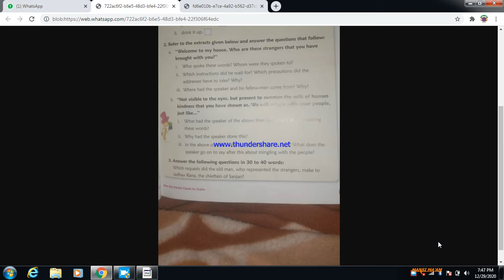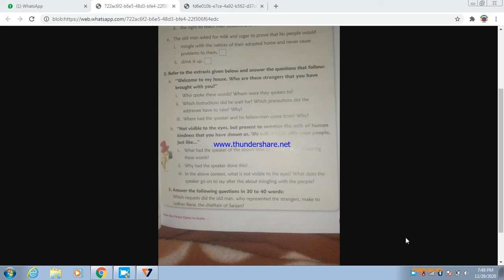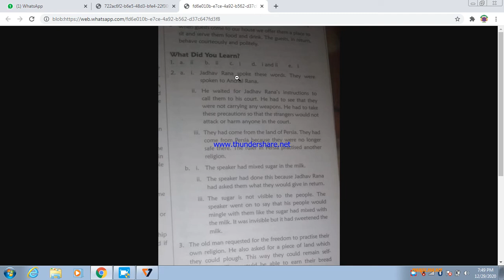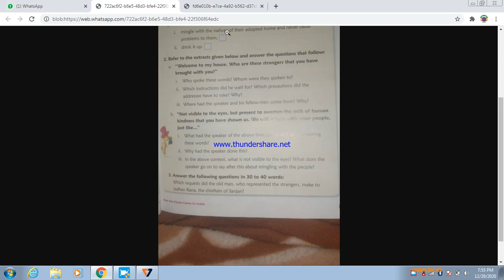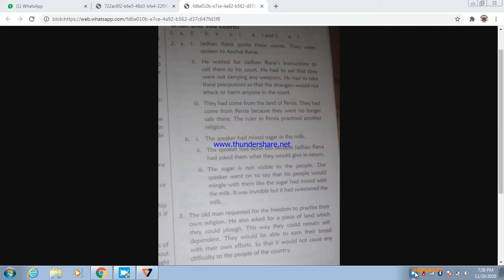CBSE CLASS 4 ENGLISH LIT CHAPTER 7 QUESTION ANSWER